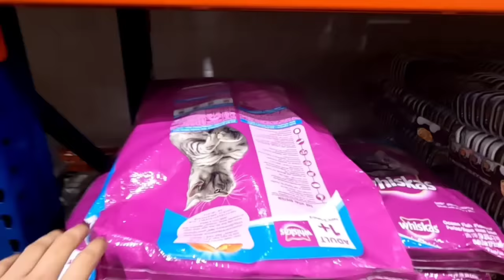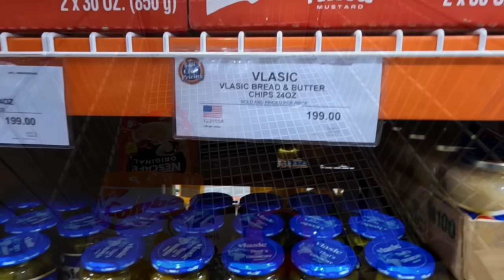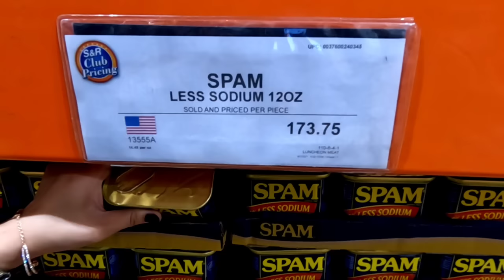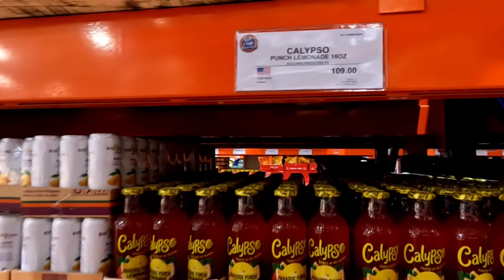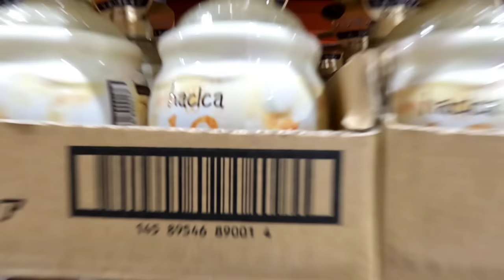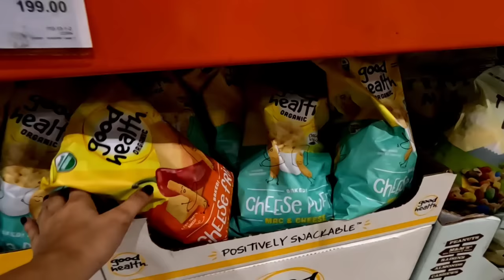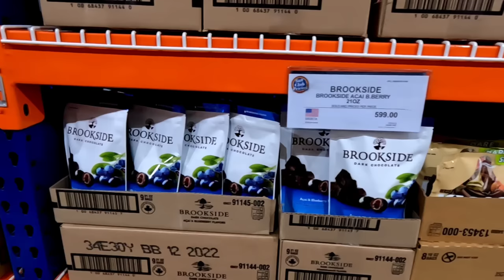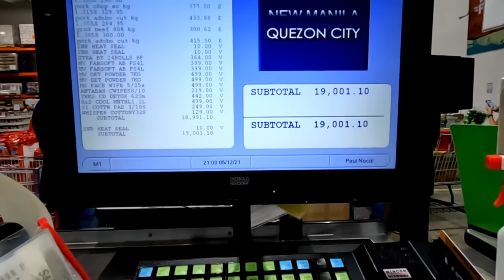S&R Bi-Monthly Grocery Shopping | Grocery Vlog 🛒 | CnV Lifestyle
Welcome to our bi-monthly grocery shopping! We're so excited to share with you great deals and sale items in S&R for this month. We're glad we were able to restock our pantry. Enjoy and see you next vlog!

Track: Ikson - As Leaves Fall [Official]